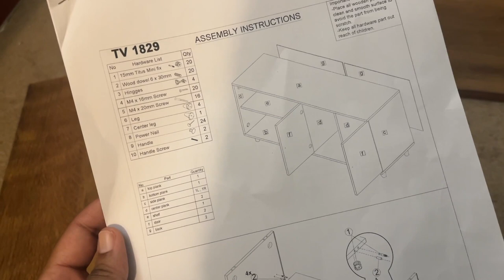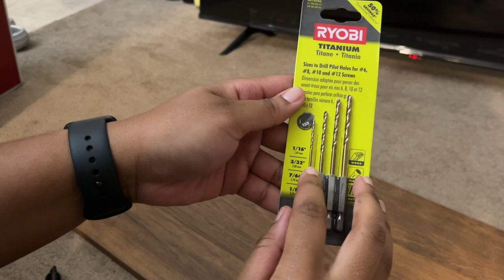my REALLY LATE happy new year video | estrogen release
2024 started off WILD, nonetheless, i want my first video of '24 to be a HNY video...hope you all enjoy!